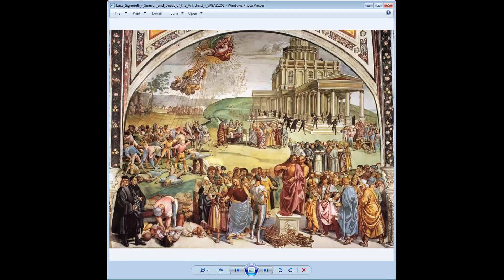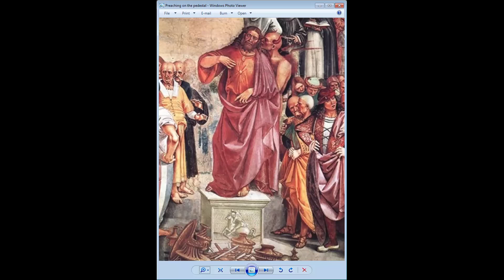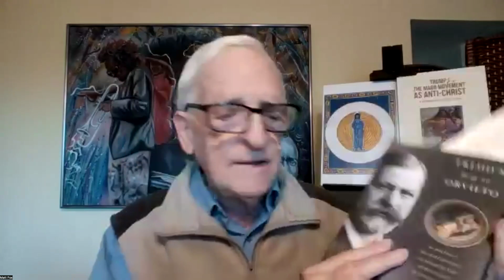Matthew Fox: Anti-Christ ~ Namaste Village Morning Session, Oct. 17, 2024